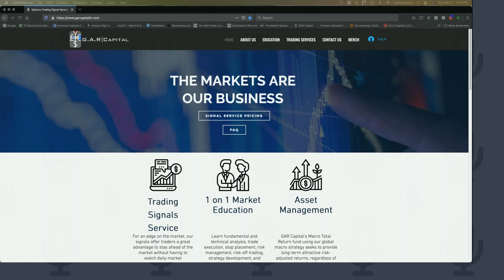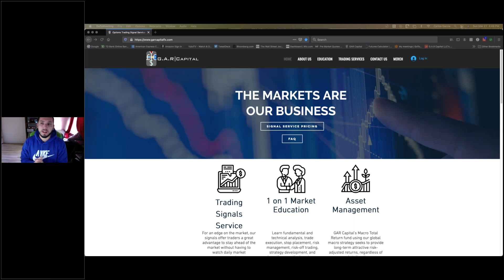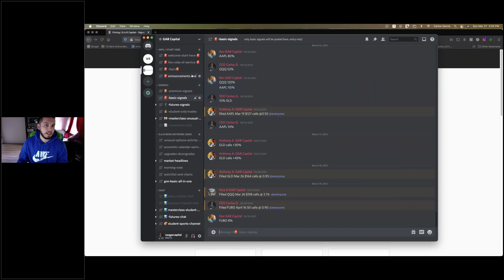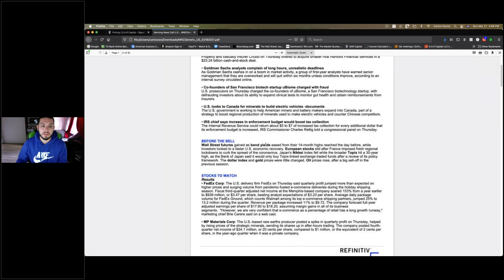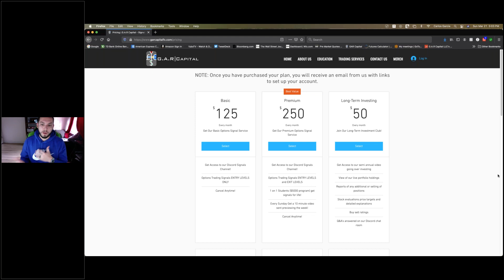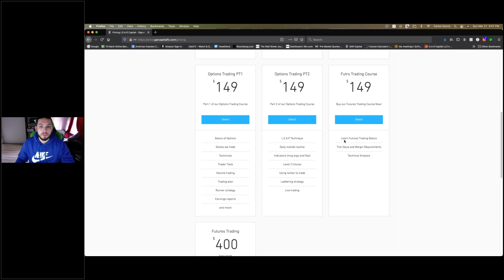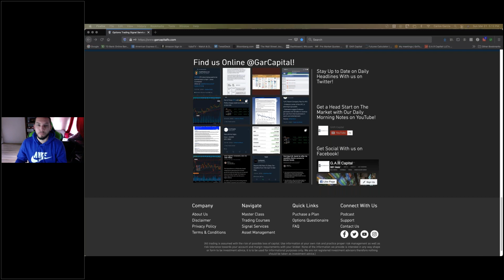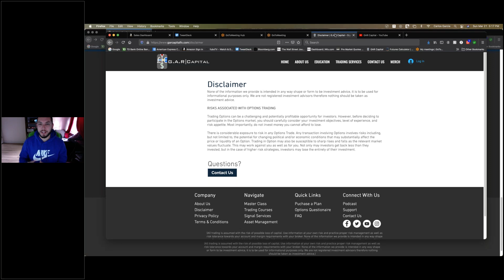What are the services G.A.R Capital offers? A complete breakdown!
Talking about our services & breaking them down!

is the site to sign up!

This is the official youtube channel for G.A.R Capital narrated by CEO/President Carlos G. Stocks and options .